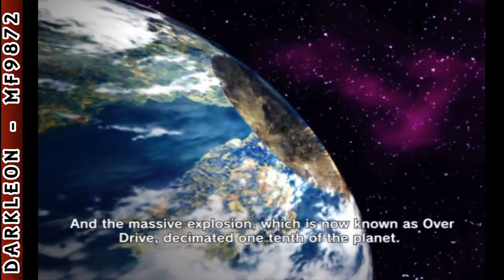GameCube - Rave Master © 2005 Konami - Gameplay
DESCRIPTION
Now you can fight as your favorite character from Rave Master, the animated series. In Rave Master, you must defeat your enemies with your arsenal of weapons, attack combos, and special moves. The game features single-player challenges, a story edit mode, and a four-player versus mode. Immerse yourself in the visual and audio effects taken directly from the animated show.